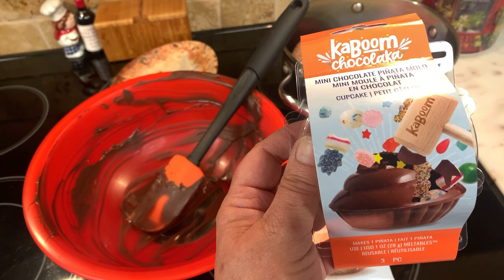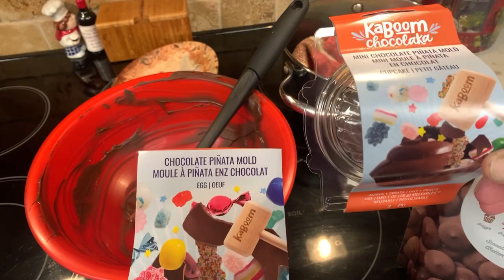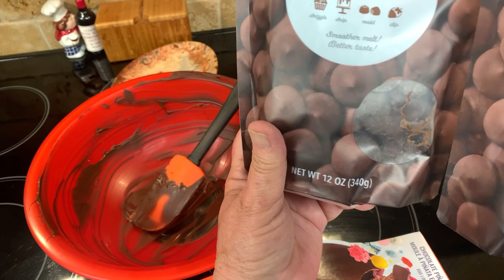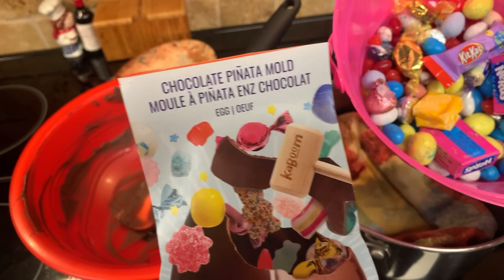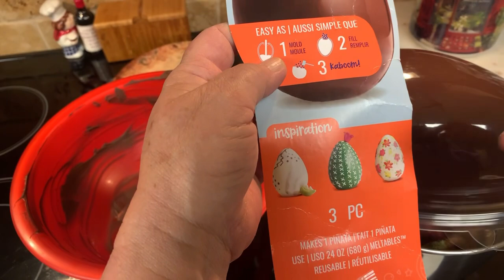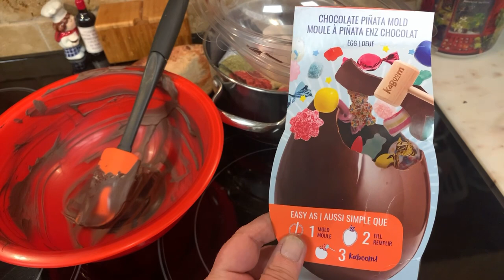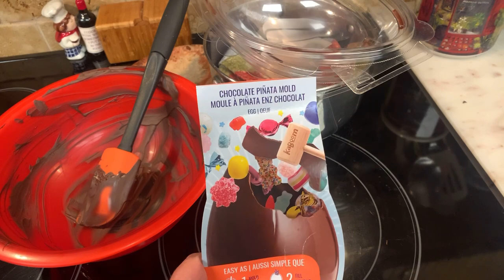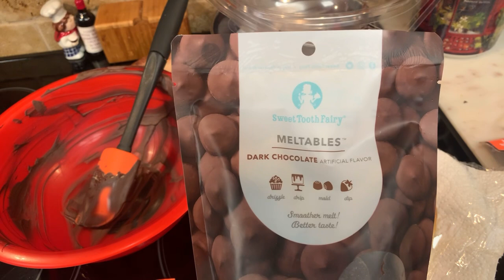Chocolate egg making ( fill with candy)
ZWILLING J.A. Henckels Spirit Stainless Steel Cookware Set
Anolon Advanced Triply Stainless Steel Cookware Pots and Pans Set, 10 Piece
Rachel Ray Oil Bottle
Bambo Salt and Pepper
KitchenAid One Piece Pouring Shield
KitchenAid Mixer
KitchenAid Pasta Roller Attachments
KitchenAid Gourmet Pasta Press Attachement
KitchenAid Metal Food Grinder Attachment
KitchenAid Plastic Food Grinder Attachment
Norpro Ravioli Maker with Press
Norpro Pierogi Maker with Press
Hand Crank Pasta Maker
Oggi Melamine Mixing Bowls
Oggi Melamine 6 Piece Pinch Bowl Set
Marble Pastry Board
Marble Spoon Rest
Chicago Cutlery Knife Set
Cavatelli Maker
Cannoli Making Set
FoodSaver Vacuum Sealer
Snow Cone Machine
Potato Ricer
Norpro Batter Dispenser
Whiskware Batter Mixer
Camping Dutch Oven
Baguette Maker